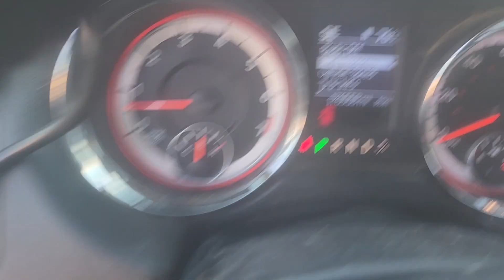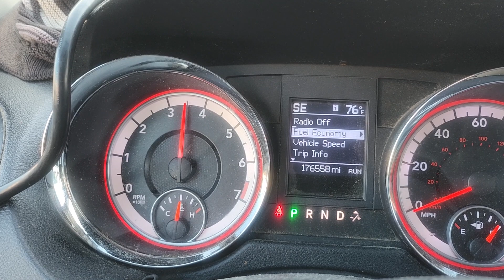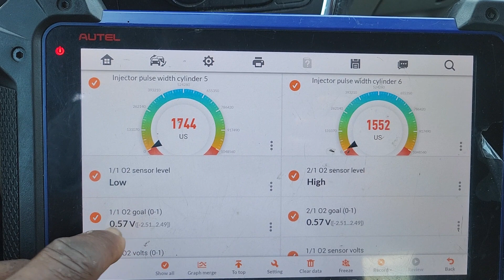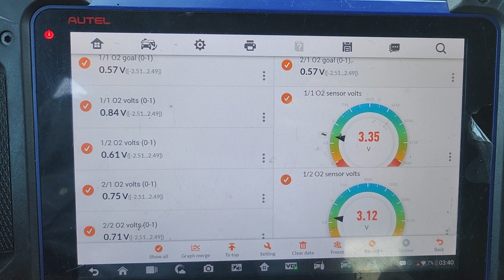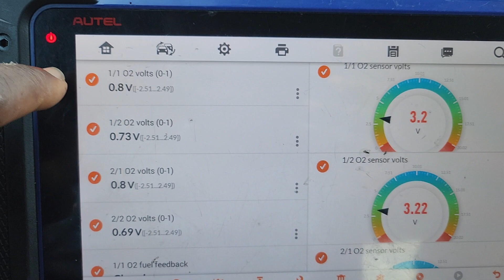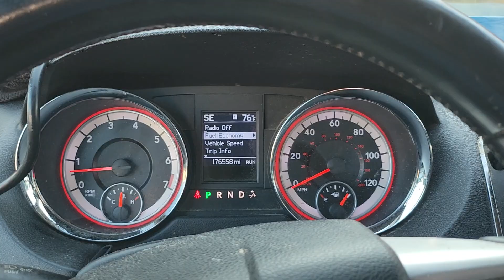2011 Chrysler Town &Country Sensors Functions